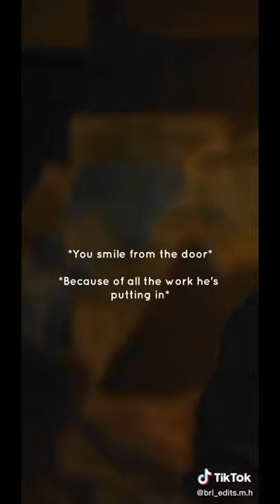Y/n x Steve Harrington